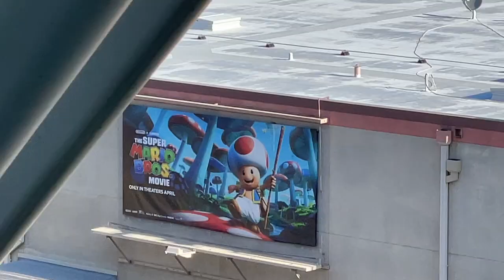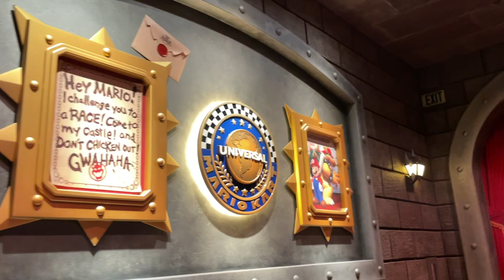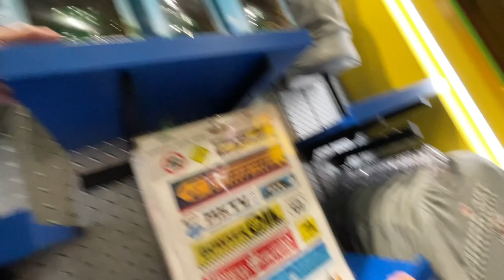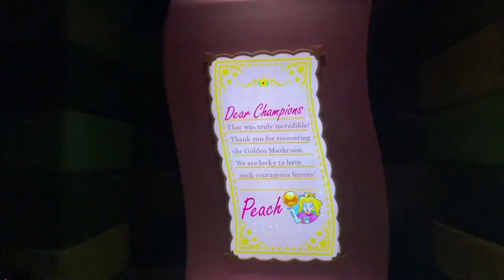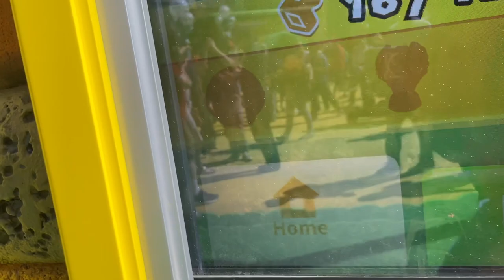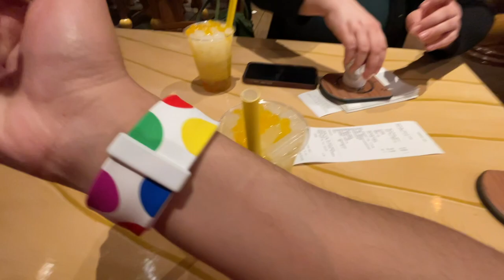Invading Super Nintendo World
I love Chef Toad